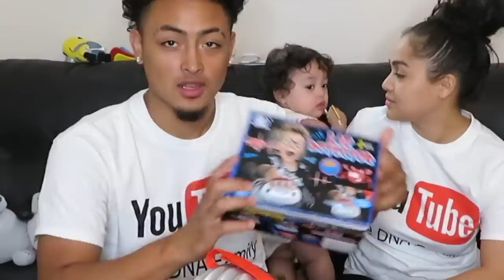The LIE Detector COUPLES EDITION | Truth or Get ELECTROCUTED!!!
Hey DNA Family Thank you for tuning Back to our channel. We love and appreciate every single one of you, and your comments never go unnoticed.

Stalk Us
Nancys Instagram